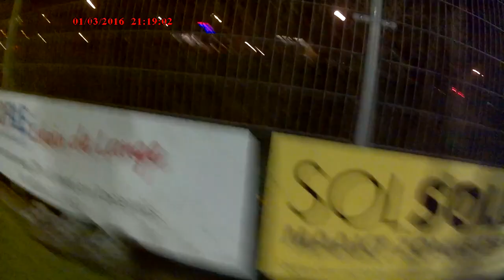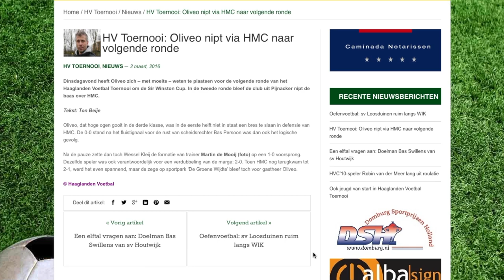OLIVEO 1 - HMC 1 2e ronde Haaglanden Voetbal Toernooi 2016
OLIVEO 1 - HMC 1 2e ronde Haaglanden Voetbal Toernooi 2016. OLIVEO heeft gewonnen met 2-1 in Pijnacker. Foto's Kijk de mooi doelpunten en reddingen in deze video verslag.

"Dinsdagavond heeft Oliveo zich, met moeite, weten te plaatsen voor de volgende ronde van het Haaglanden Voetbal Toernooi om de Sir Winston Cup. In de tweede ronde bleef de club uit Pijnacker nipt de baas over HMC." bron

Doelpunten van Wessel Kleij en Mike van der Pol. OLIVEO 1 - HMC 1 2e ronde Haaglanden Voetbal Toernooi 2016